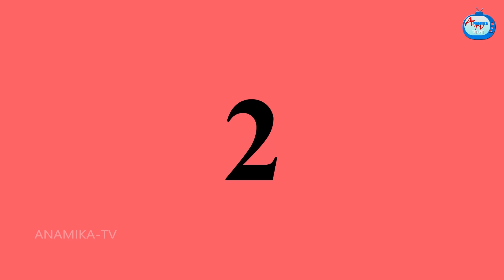দুই বৌমার অহংকারী শাশুড়ি 2 Sasuri Vs Bouma | Bangla Cartoon | Bangla Golpo | Rupkothar Golpo